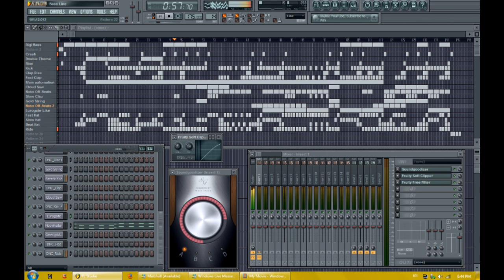Bass Line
Yay.